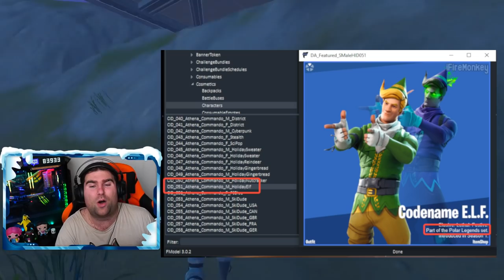*GRATIS* 2 NUOVE SKIN FORTNITE! + IL RITORNO DELL'ELFO! (FORTNITE WINTERFEST)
Con l'arrivo del WINTERFEST arriveranno anche DUE NUOVE SKIN GRATIS per TUTTI! VEDIAMO ANCHE le INDISCREZIONI sul RITORNO DELL'ELFO!

BENVENUTO!

➜ Motherboard: MSI Z97M GAMING
➜ GPU: NVIDIA GeForce GTX 970
➜ Cuffie: TRUST GXT 393 MAGNA
➜ Mouse: TRUST GXT 188 LABAN
➜ Tappetino: OMEN Mouse PAD 300
➜ Tastiera: TRUST GXT 890 CADA
➜ Microfono: TRUST GXT 252+ EMITA PLUS
➜ Sedia: AROZZI Torretta Orange
➜ Desk: AROZZI Arena-Green
➜ Webcam: Microsoft Lifecam Studio
➜ Handcam: Microsoft Lifecam HD-3000
➜ Monitor(2x): MSI OptixG24C LED Gaming Monitor 24''

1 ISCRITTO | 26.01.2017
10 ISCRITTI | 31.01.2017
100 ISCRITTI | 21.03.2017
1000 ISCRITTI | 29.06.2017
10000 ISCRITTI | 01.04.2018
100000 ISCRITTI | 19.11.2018